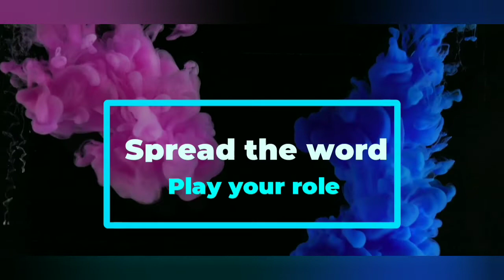How do you know you are infected with Omicron Virus Infection |Dr Kashan Uddin Niazi